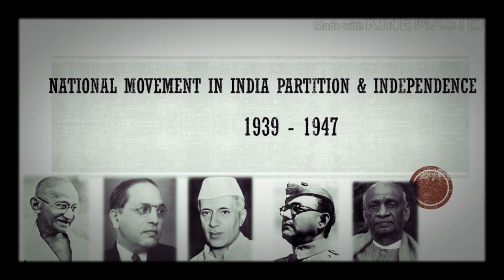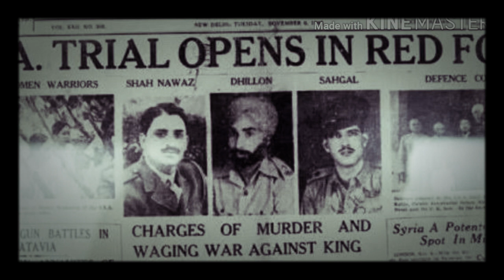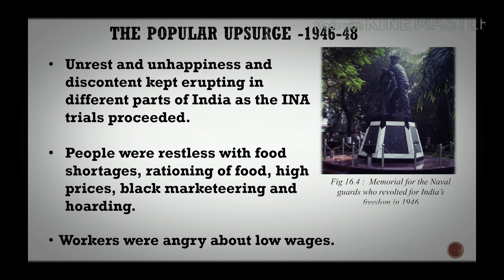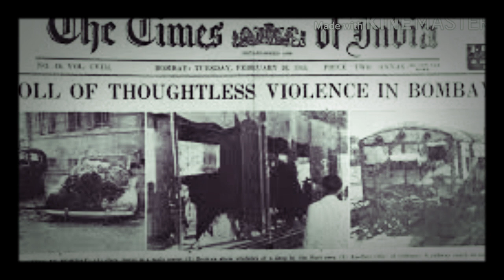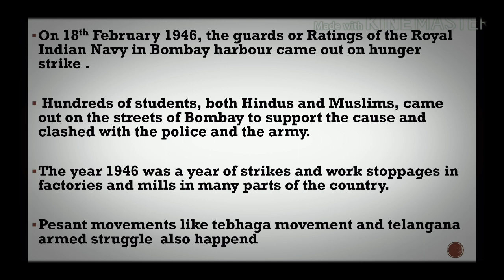National movement part -3 for 10 th class students T. M/E.M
in this part -3vedio discussed about popular upsurges from 1946-47.